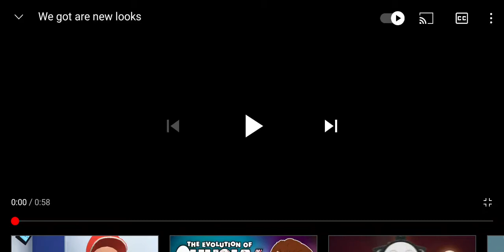We got are new looks [REUPLOADED]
Original Upload Date: 7th June 2021
Original Description: ???
Views: 415
Likes: 10
Dislikes: 21
Comments: 9